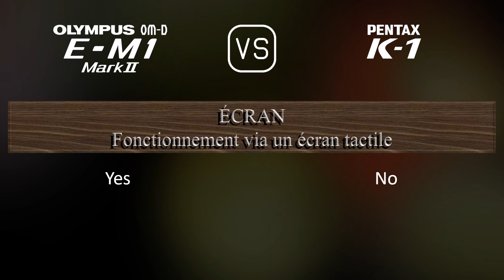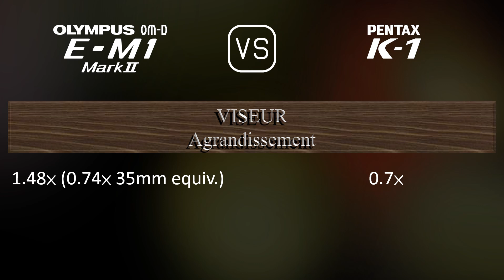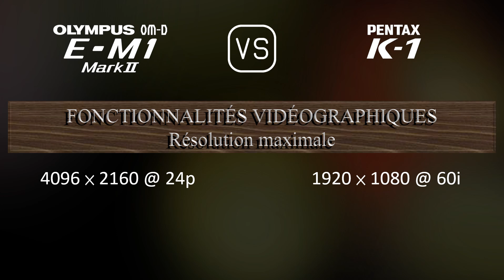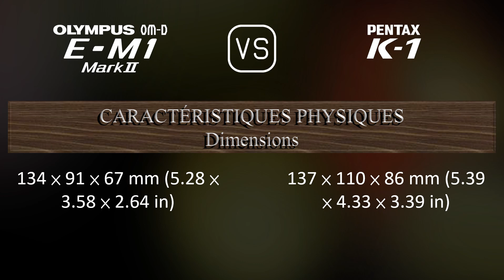Olympus OM-D E-M1 Mark II vs. Pentax K-1: Une Comparaison de Caractéristiques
Cette vidéo fournit un aperçu des fonctionnalités du Olympus OM-D E-M1 Mark II et du Pentax K-1 dans une comparaison de caractéristiques (comparison of specifications).

00:25 LANCEMENT
00:33 BOÎTIER
00:40 CAPTEUR D'IMAGE
01:01 IMAGE
01:16 OPTIQUE ET MISE AU POINT
01:41 ÉCRAN
01:58 VISEUR
02:13 FONCTIONNALITÉS PHOTOGRAPHIQUES
03:06 FONCTIONNALITÉS VIDÉOGRAPHIQUES
03:20 STOCKAGE
03:24 CONNECTIVITÉ
03:49 CARACTÉRISTIQUES PHYSIQUES
04:07 AUTRES CARACTÉRISTIQUES